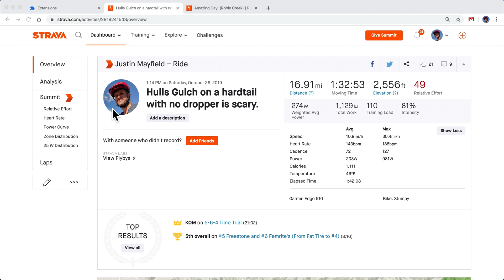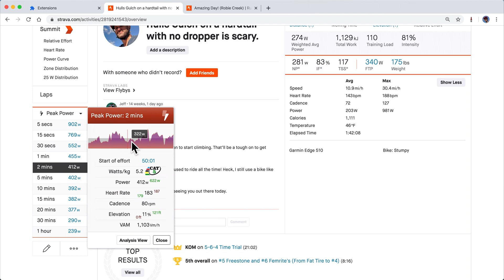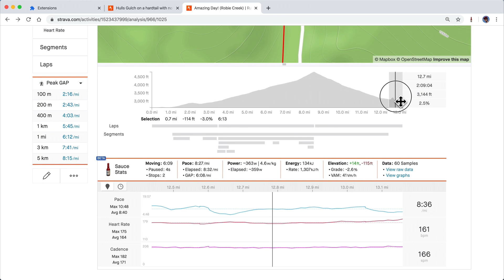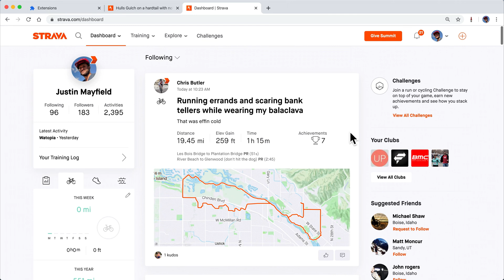Sauce for Strava™ Walkthrough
A quick hands-on overview of the browser extension Sauce for Strava™.

The Sauce extension supplements with better cycling and running information.  It's a simple, lightweight and pure client-side JavaScript addition.  There are no external API calls made with this extension and it is open source.

Feature Highlights
 * Peak performance table:
   * Power
   * Normalized Power
   * Heart rate
   * Pace
   * Grade Adjusted Pace
   * VAM (climbing speed)
   * Sea Power (power potential when at sea level)
 * Dark Mode
 * Export any activity to a TCX or GPX file
 * Running Power estimation
 * Analysis page stats are extended to include:
   * Elapsed power average, normalized power, moving power average and watts/kg
   * Grade adjusted pace
   * TSS
   * Intensity Factory
   * VAM
   * Elevation gain/loss
   * Raw data and graph views
   * Sea Power
   * Pw:Hr / Aerobic Decoupling
   * Graph smoothing
   * W'balance graph
 * Weight and FTP overrides for all athletes
 * Inline comments system for activity page
 * Dashboard features:
   * Chronological ordering
   * Hide virtual activities (except your own)
   * Hide promotions and challenges